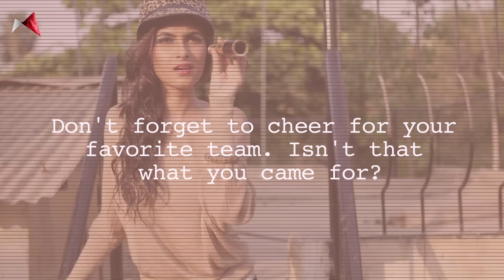Balance Comfort & Style At The Stadium!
Music from Opuzz